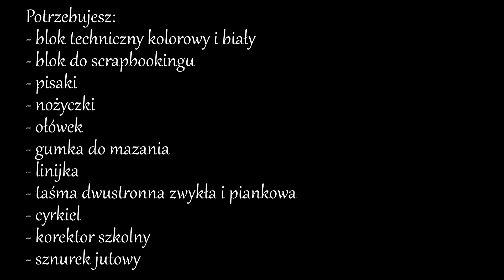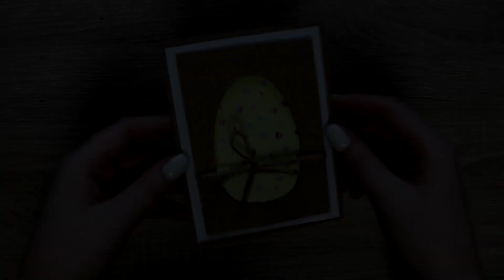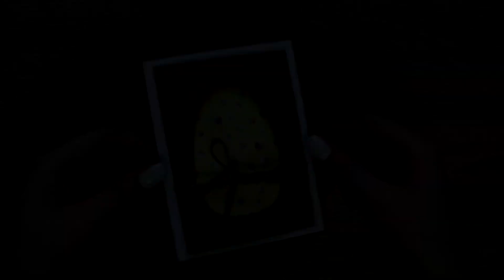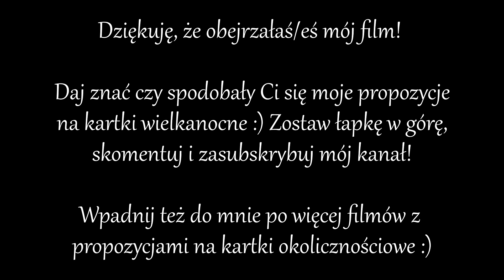Ręcznie robione kartki Wielkanocne | Wielkanoc 2023 | DIY Easter cards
Cześć!

Święta Wielkanocne coraz bliżej, więc czas pomyśleć o kartkach na tą okazję! Mam dla Was kilka propozycji na laurki, które możecie wykonać razem ze mną :)

Jajeczka czy może króliczek skradł Wasze serducha? Dajcie znać w komentarzach!

Wpadnijcie też na mój kanał - znajdziecie tam inne filmy z kartkami Wielkanocnymi, które możecie wykonać razem ze mną:)